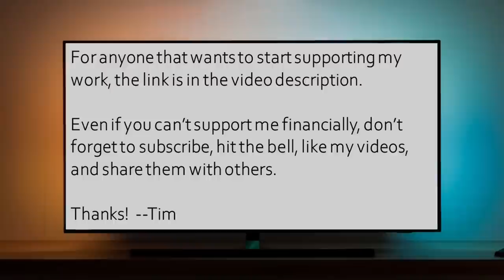My pursuit of truth led me out of Christianity - Kelsey Gallert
Today I spoke with Kelsey Gallert, who grew up in a mainstream Evangelical and Pentecostal environment, but as an adult moved through Independent Fundamental Baptist and Torah Observance / Hebrew roots perspectives before ultimately deconverting as she investigated the mythological origins of Christianity.

We discussed many topics, including:

• Watching people in church being "slain in the spirit."
• Intensely hungering for the Spirit and being concerned about people around her who didn't share that hunger.
• Feeling the struggle to maintain a strong "mountaintop experience" in daily life.
• Sensing that the Yahweh character was sending her personal messages and life direction through her private devotions and prayer life.
• "Pleading the blood" for protection and victory in various life situations.
• Hearing strong preaching about her being profoundly wicked, to the point that she questioned her previous professions of faith in Jesus.
• Realizing that other religions were acting out the same way as Pentecostals do.
• Fearing the Rapture / Tribulation and being left behind.
• Being drawn into the Hebrew Roots movement.
• Feeling like the truth was too hard to find, as if the god character was intentionally making it difficult to find the truth, despite her sincere devotion to him.
• Realizing that Jesus is a copy of demigods like Dionysius and Paul's conversion on the road to Damascus is based on Euripides' Bacchae.
• Concluding that human sacrifice blood magic atonement is not reality.
• Realizing that instead of trusting god this whole time, we've actually just been trusting a bunch of unknown dead men who concocted and evolved Judaism and Christianity.
• Admitting that the Yahweh character was portrayed as psychopathic and at the same time that we were trained to love him and gladly obey him.
• Understanding that for many years the most important person in our lives was imaginary, leaving us free to connect with and love the real people in our lives.
• Realizing that she had felt that she used to have an imaginary friend near her, but that after deconversion, the imaginary friend was no longer there.
• Experiencing much more peace after deconversion.
• The importance of imparting a secular morality to the next generation.
• The struggle to not give into the existential OCD that can occur when we lose the Christian worldview and seek to give our lives meaning and purpose.
• Dealing with the post-deconversion anger of how the proponents of Christianity broke our hearts, stole time from our lives, and lied to us about its origins.

Many thanks to Kelsey for sharing her story!

Thanks!

--Tim